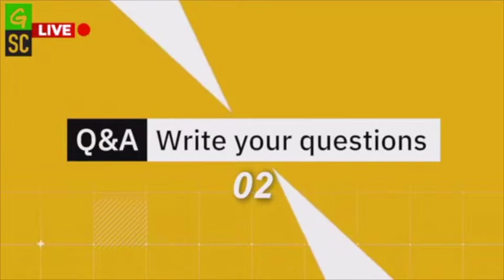Greenpeace - People vs. Oil | Q&A with Roie Galitz | Arctic Fox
Greenpeace Norway: LIVE Q&A with Roie Galitz - Nature and Wildlife Photographer, our Greenpeace ambassador!

Save the Arctic: Imagine a world without the Arctic. For millennia people lived in the Arctic alongside some of the most elusive and majestic animals, and in some of the toughest conditions anywhere on Earth. But now all that is changing. The Arctic is heating up rapidly. Join us to learn why it matters and what we can do.